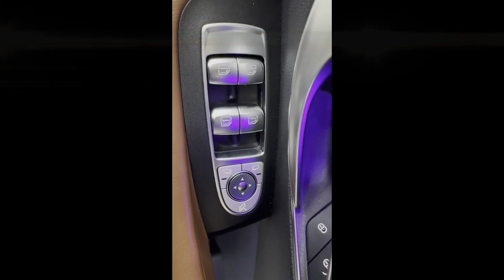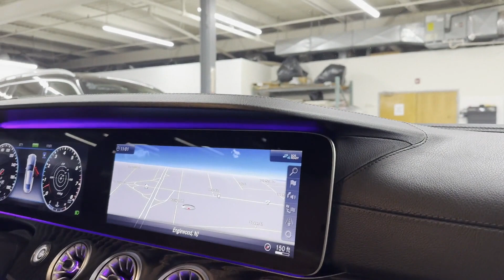Used 2019 Mercedes-Benz E-Class AMG E 53 Englewood, Teaneck, Fort Lee, Palisades Park, Ridgefield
2019 Mercedes-Benz E-Class AMG E 53 WDD1J6BB0KF083910 Video

This 2019 Mercedes-Benz E-Class AMG E 53 WDD1J6BB0KF083910 is full of phenomenal features such as: